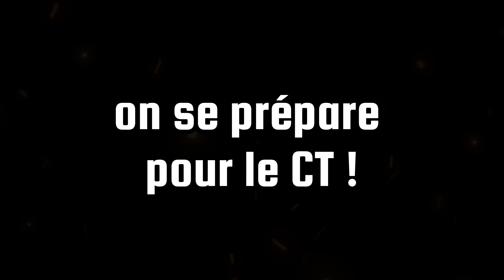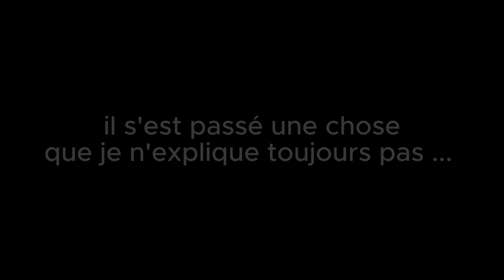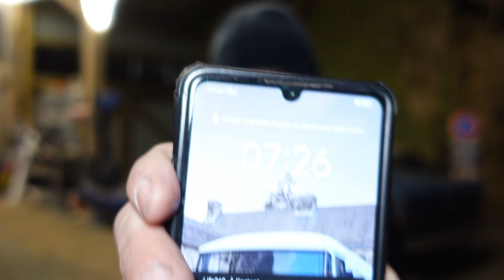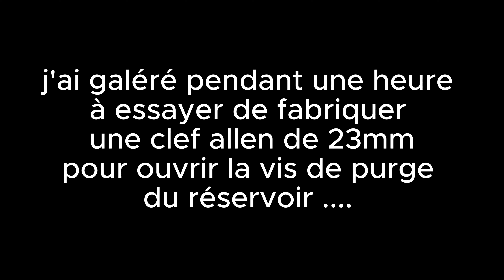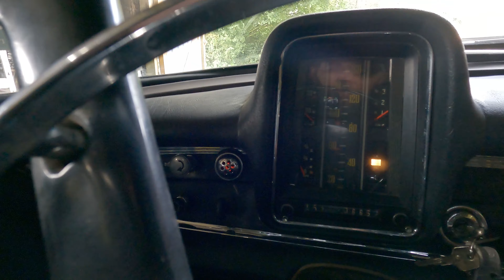Fiévreux, il craque avant d'envoyer son épave au contrôle technique ! - La Panzercar - EP.19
le jour J est arrivé ! j'envoie la W110 au contrôle technique en croisant tout ce que je peux après plus d'un an de boulot sur cette épave... mais avant ça, il y a eu un ptit craquage .

le Tipeee pour soutenir la chaine et chopper ton sticker c'est par

Merci aux copains de @Pongomera et @OHBORDELYT pour leur participation dans le ptit extrait !
merci à @LaurentSCHMIDT pour l'autorisation d'utiliser le passage avec le conducteur de Golf ^^